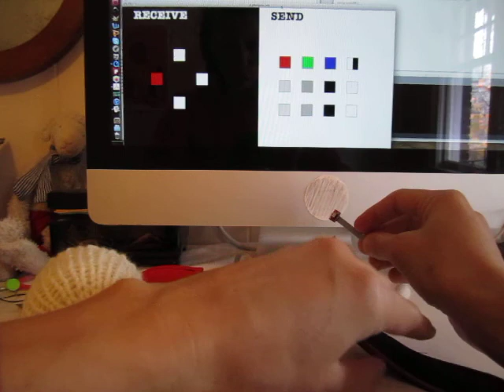Testing Innards (Penguin)